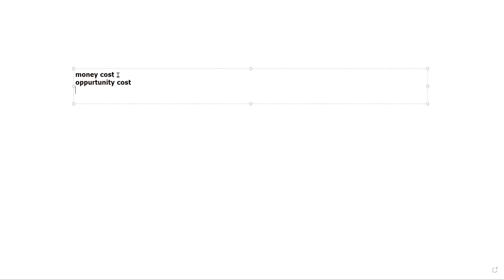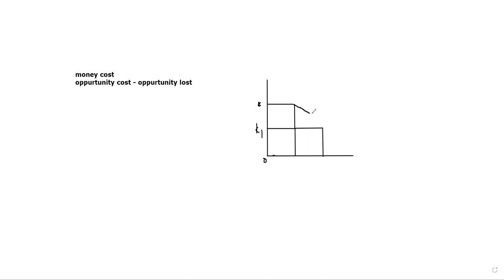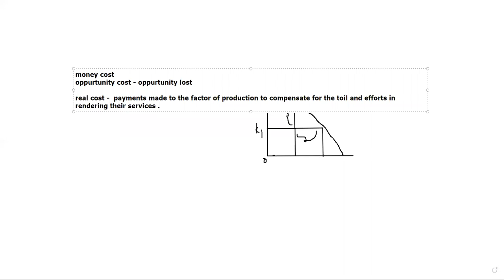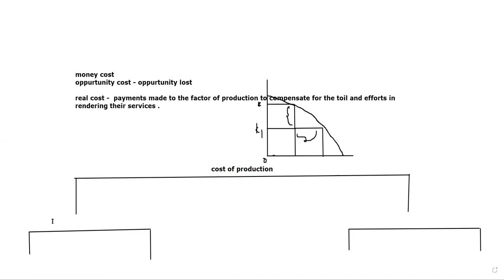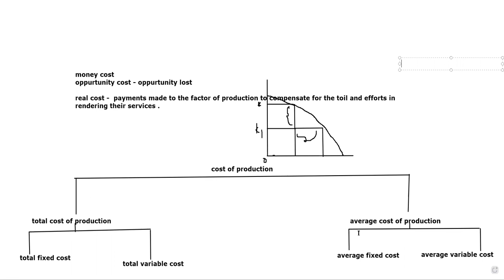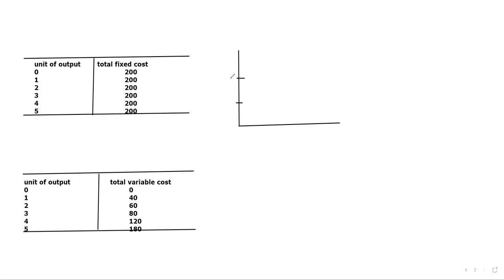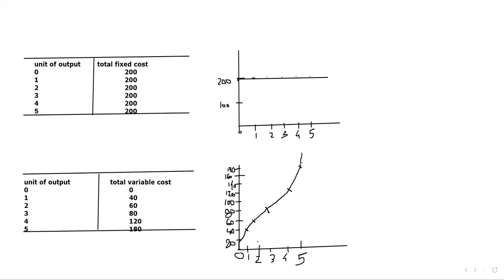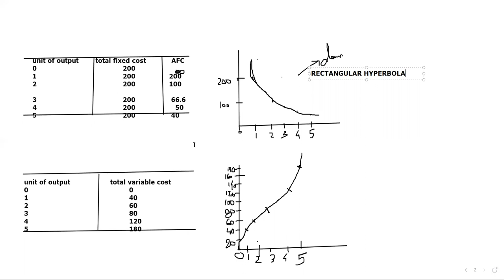HEENA ECO THEORY OF COST LAST PART